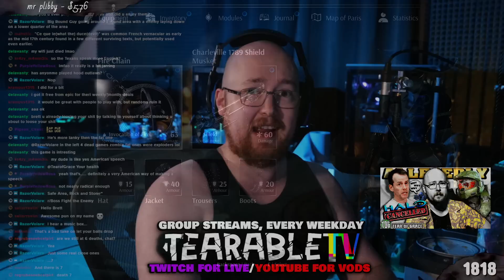Steel Rising: Me vs Giant Lightning Knight that also has Fire for some reason [ToG]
This is a vod, it was a stream that happened...probably a while ago now, give us a subscrwibe :)